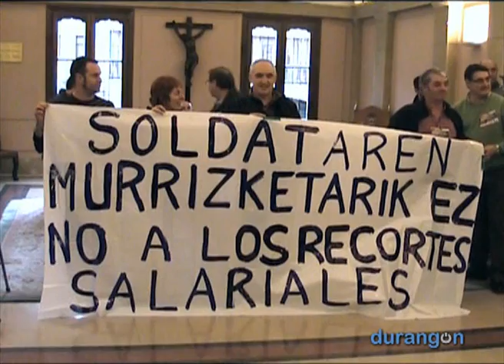Durango aprueba la rebaja de sueldo de su plantilla municipal